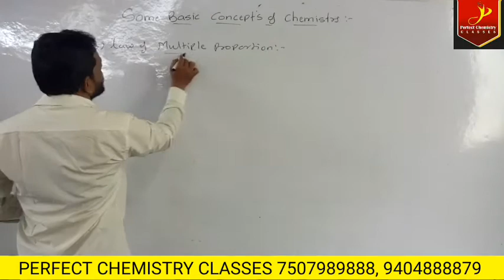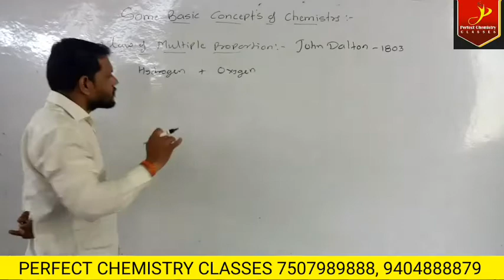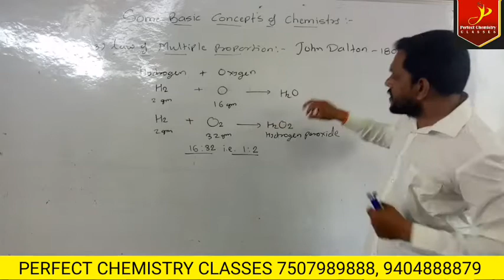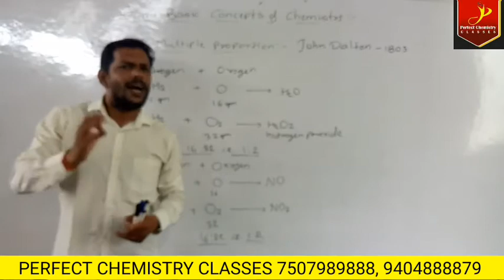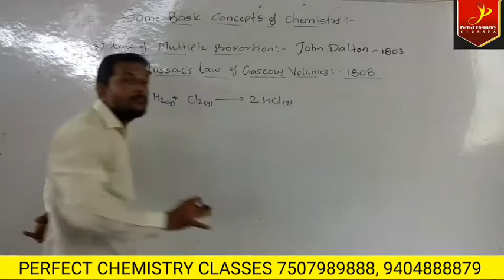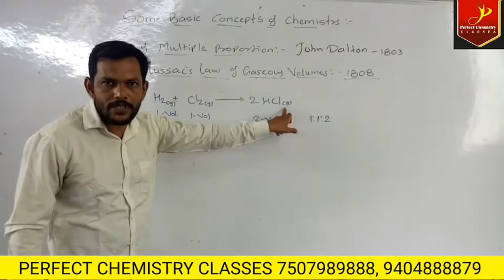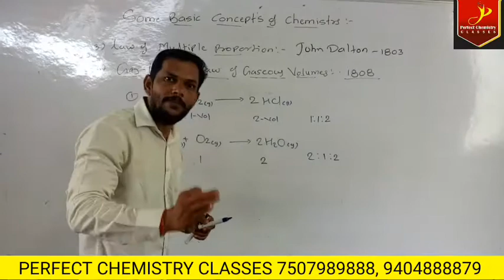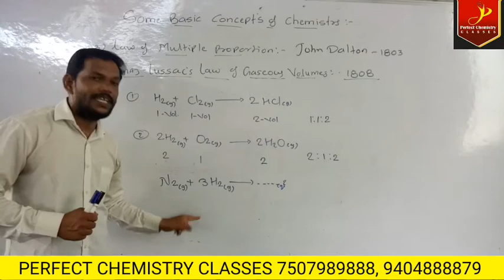BASIC CONCEPTS OF CHEMISTRY, LECTURE 7,LAW OF MULTIPLE PROPORTION, GAY LUSSACS LAW